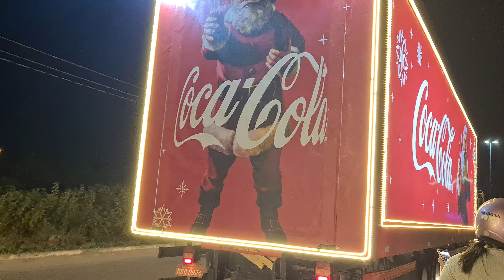Caravana Natalina |Coca cola em Caruaru -PE |Capitaldoforró Caruaru/